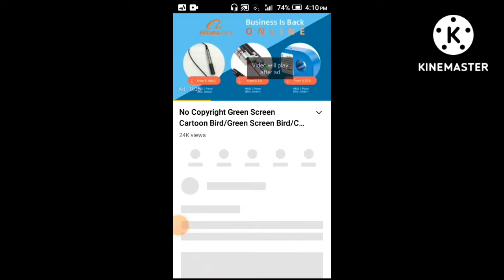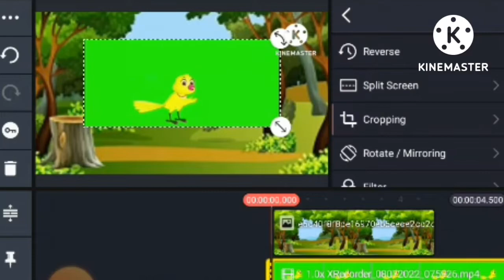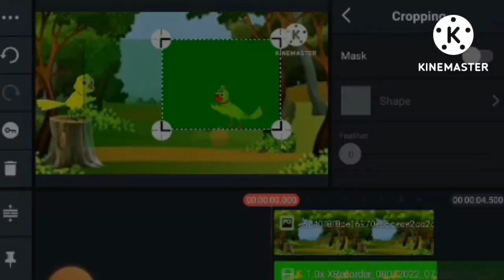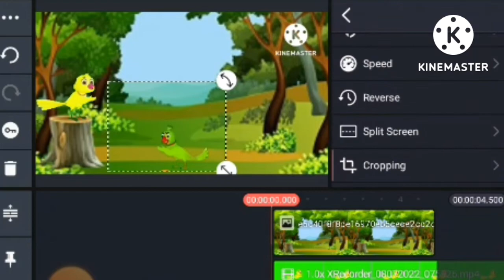how to make birds animation stories and earn very easy mathod in kinemaster